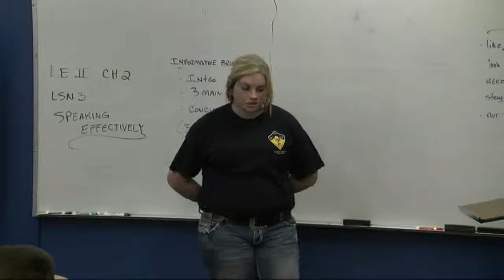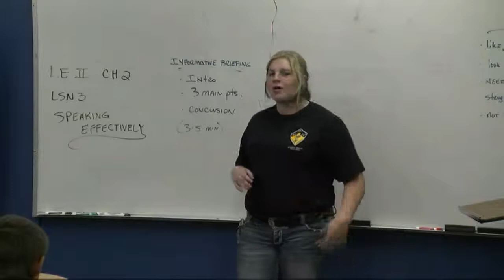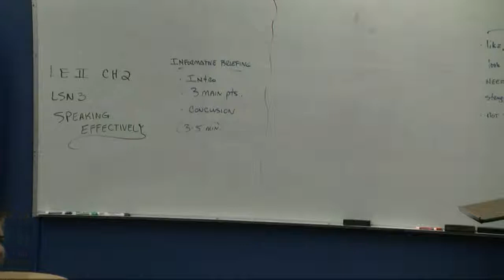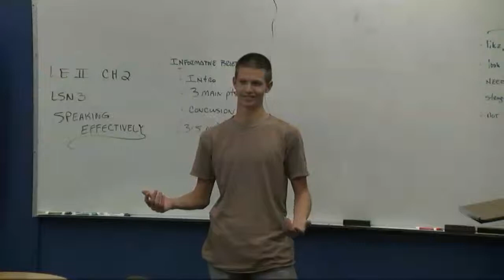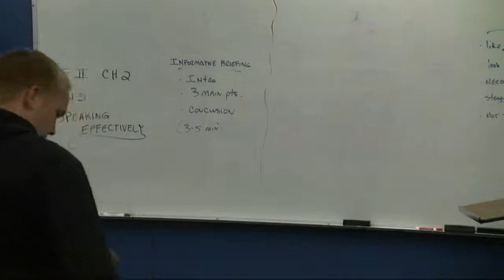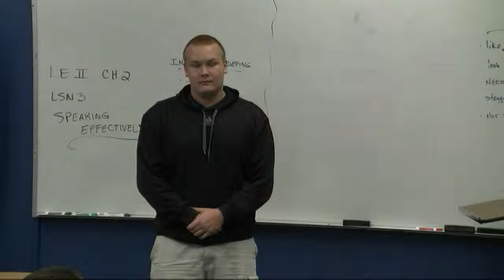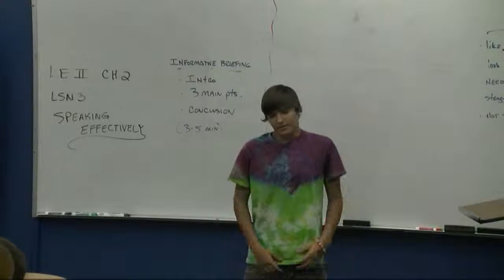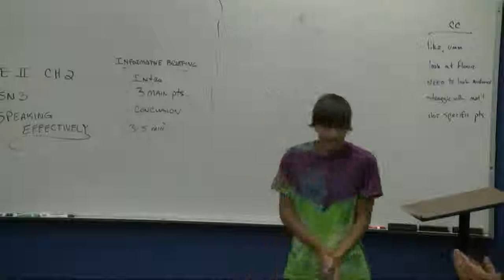PrescottJROTC Public Speaking Examples B